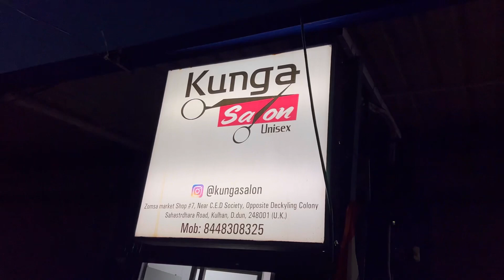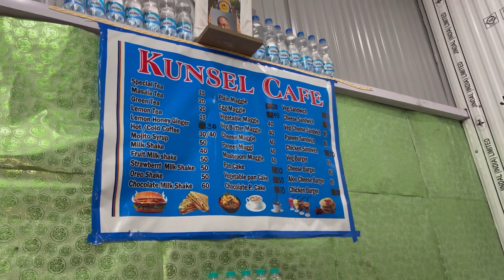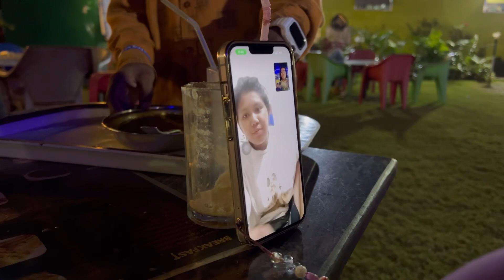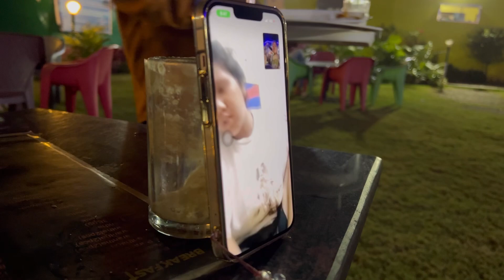Leaving Memories Behind🥺 || Offers To Announce🥳 📣